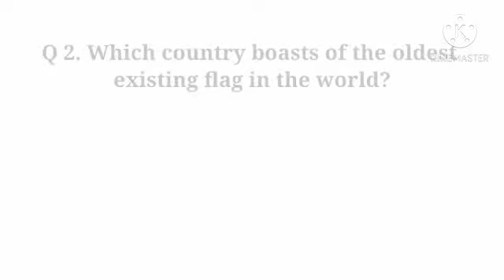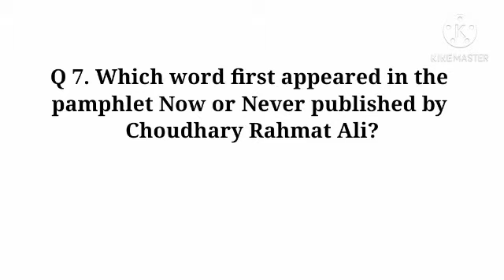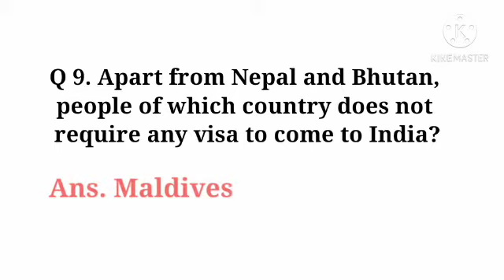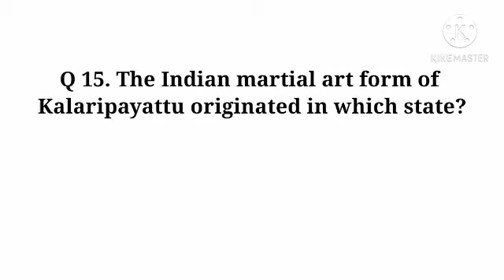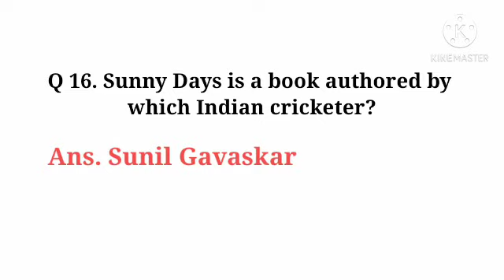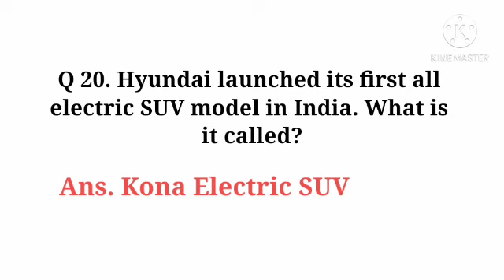General Knowledge Quiz | Part-68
This video contains Important General Knowledge Questions and Answers which would be very helpful to all.